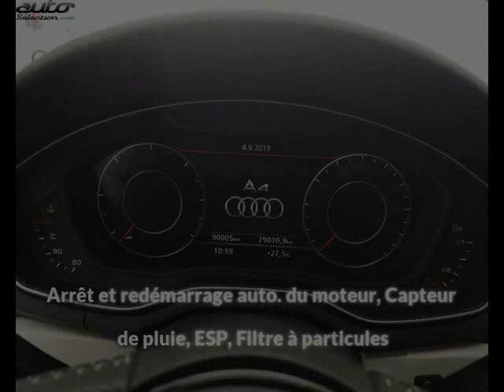Audi a4 avant occasion visible à Onet le chateau présentée par Automobile service 12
Cette Audi a4 avant occasion disponible à Onet le chateau dans le 12 est mise en vente par Automobile service 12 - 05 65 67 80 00 - tous les détails sont